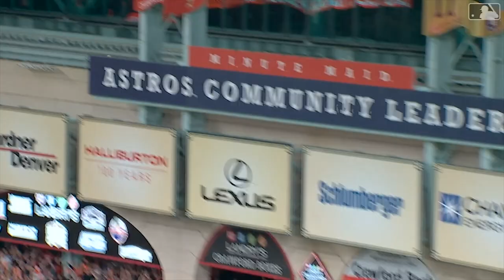2020 MLB Season Hype - "Burn The House Down"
The 2020 MLB season is just around the corner, baseball is FINALLY back! Let's get hyped up!

Song: Burn The House Down - AJR